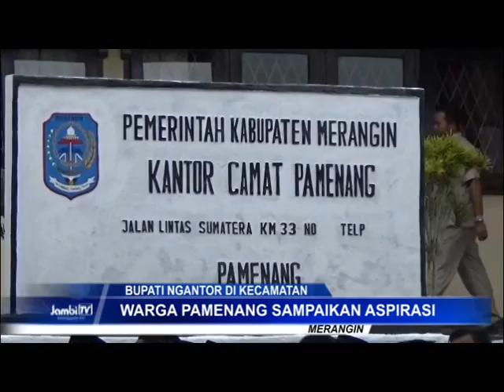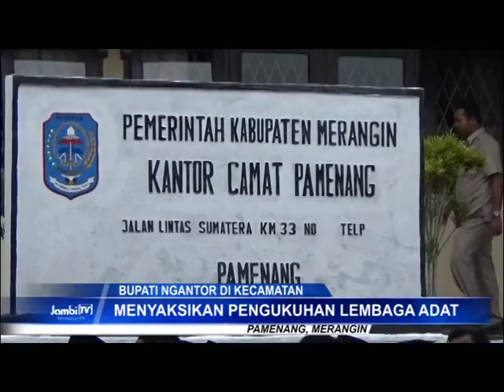WARGA PAMENANG SAMPAIKAN ASPIRASI